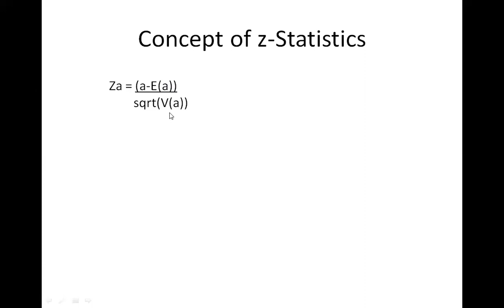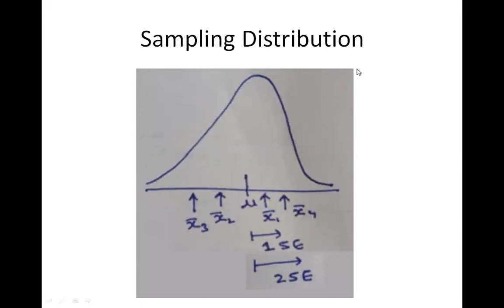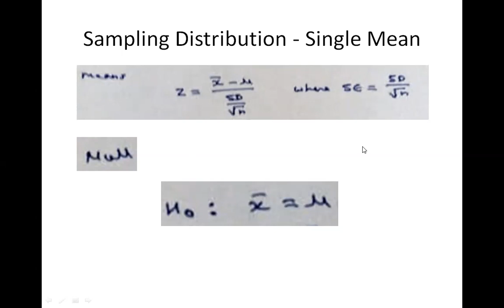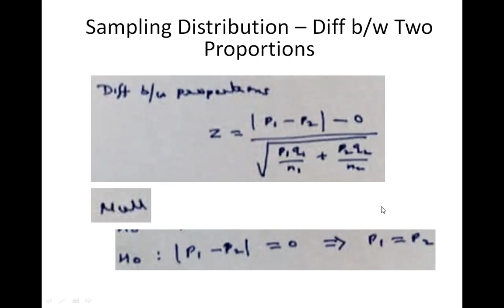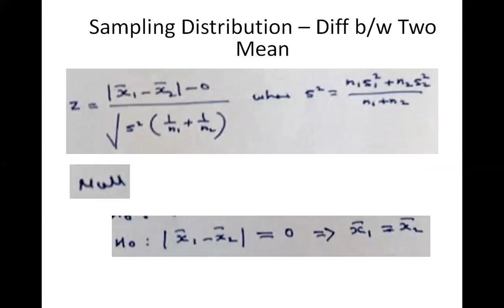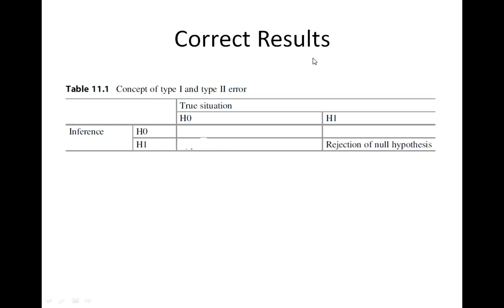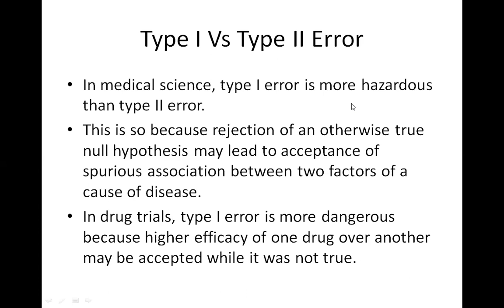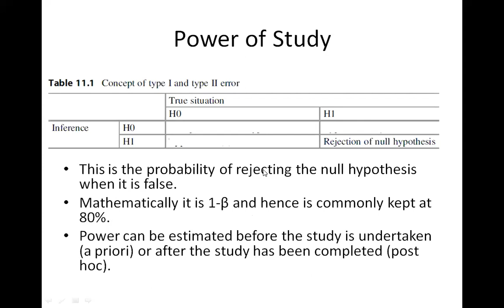Sampling Distribution And Hypothesis Testing | Basic Statistics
This is a short lecture on "Sampling Distribution" and "Hypothesis Testing" of subject Statistics / Biostatistics for Undergraduate Medical and Paramedical Students.